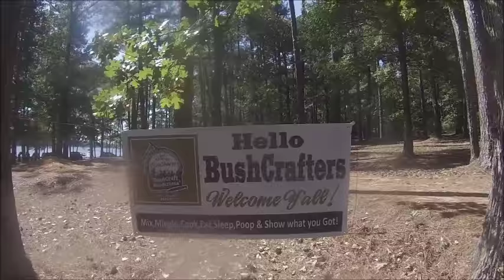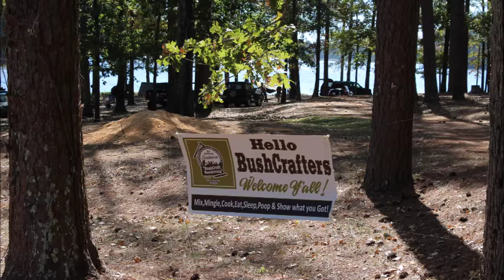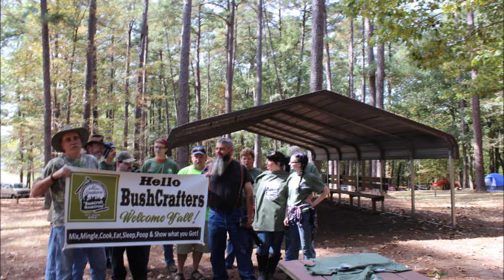pics of our camping wee the FUN !!!